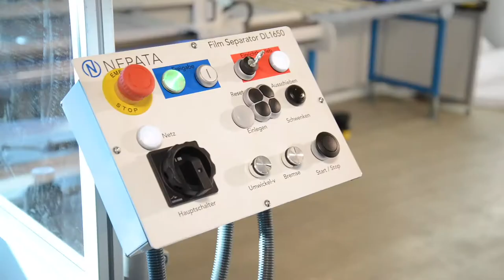NEPATA Folientrenner DL1650 für fehlerhafte Folienmedien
Bei der Herstellung von Klebefolien entsteht zwangsläufig Ausschuss. Dieser Ausschuss kann nicht dem Recycling zugeführt werden, weil es sich in der Regel um ein gemischtes Gebinde aus PVC-Folie und Silikonpapier handelt. Mit Hilfe des NEPATA DL1650 können diese beiden Schichten delaminiert bzw. sortenrein voneinander getrennt und somit dem Recycling zugeführt werden.

Der NEPATA DL1650 ist in der Lage von einer Mutterrolle, in flexibler Breite bis zu einem Maximum von 1650mm, Silikonpapier auf einer Hülse, sowie auf einer zweiten Aufwicklung das Folienmedium hülsenlos umzuwickeln. Die maximalen Durchmesser für Mutterrolle sowie die beiden Aufwicklungen betragen dabei ca. 350mm.